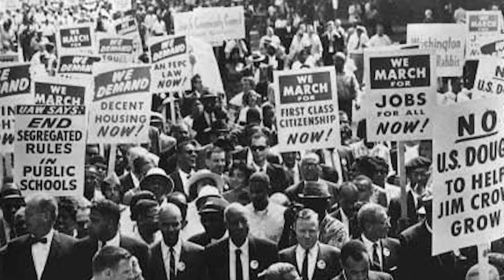Martin Luther King Jr. Day Group Project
Matthew Sachs
Michael Andia
Bradley Udwin
Sydney Smithwick